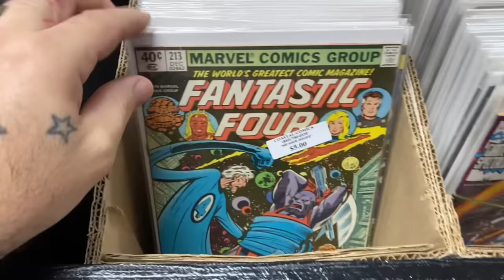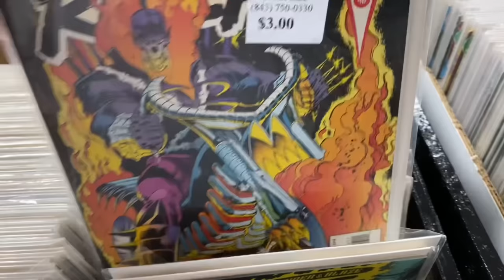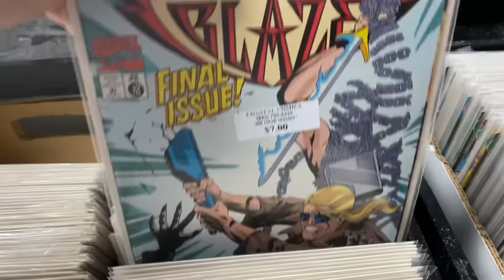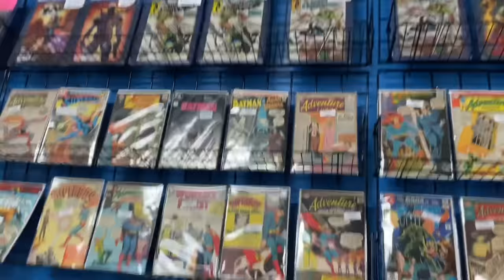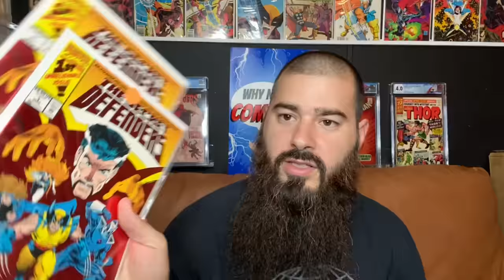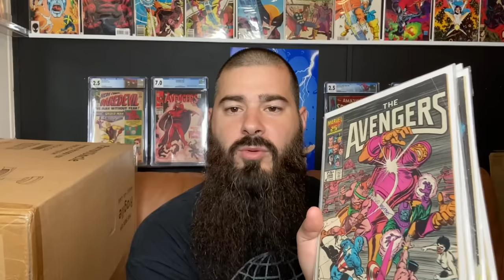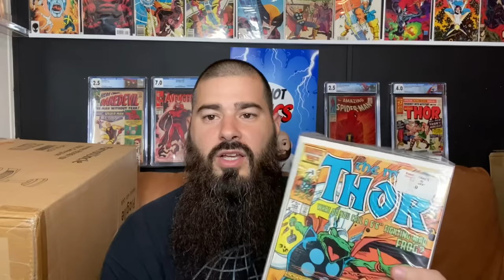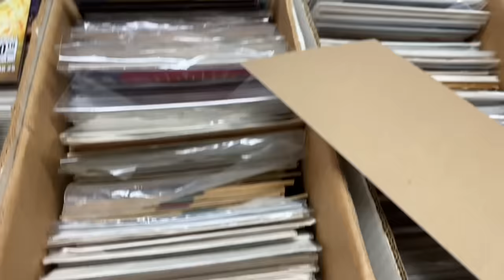You Will NEVER Believe What HAPPENED at This Comic Shop🫣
Hunting comic books at a new Comic book shop found some cheap keys and then this happened….
-rare comics
-hunting comics
-comic hunting
-comic shop